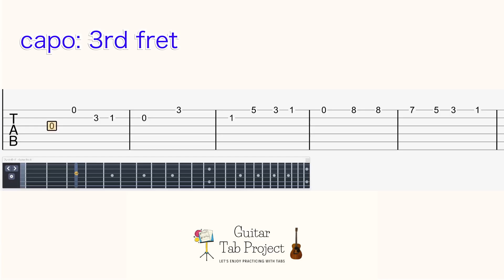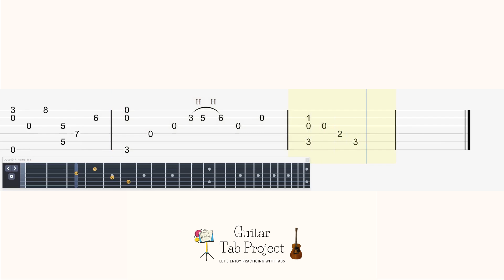Breath Of The Wild Champions' Ballad 英傑たちの詩 slow tempo The Legend Of Zelda solo Guitar Tabs ゼルダの伝説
🎸content:
slow tempo
Guitar Tuning: capo 3rd fret, regular tuning (EADGBE)